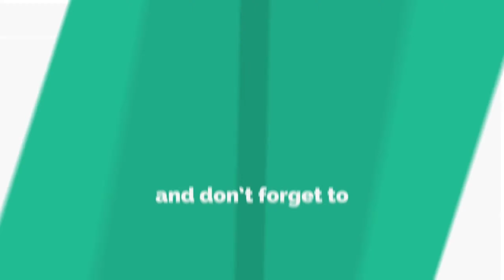Sanjay Raut ने Amit Shah संसद में दिया करारा जवाब और शाह ताकते रह गए मुंह!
Sanjay Raut ने नागरिकता संशोधन बिल पर Amit Shah को संसद में दिया करारा जवाब, शाह ताकते रह गए मुंह!

सम्यक इंडिया टीवी को आपके वित्तीय सहयोग की आवश्यकता है।  बस थोड़ा सा, लेकिन सहयोग कीजिए कुछ ताकि बहुजन / बौद्ध मीडिया की निरंतरता और अधिक निरंतरता बनी रहे।  आपका छोटा और निरंतर योगदान बहुजन बौद्ध आंदोलन के लिए मूल्यवान साबित होगा और बहुजन समाज को सशक्त करेगा। डिटेल्स नीचे दी है:-

Samyak India Tv needs your financial support.  Just a little, but do have some support so that the continuity and Perpetuity of Bahujan/Buddhist media remains. Your small and constant contribution will prove valuable for the Bahujan Buddhist movement and will em power You.

You can also send financial support directly to the account:-